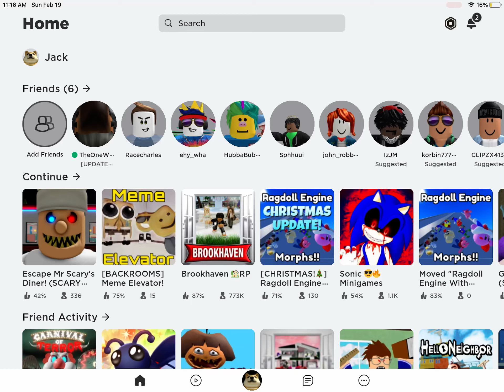February 19, 2023